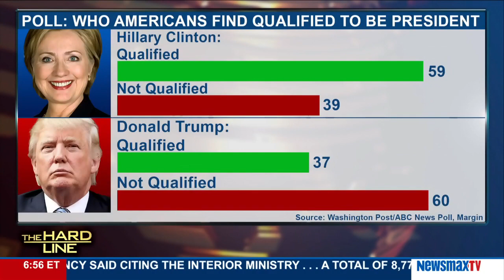The Hard Line | Peter Morici and Oz Sultan discuss whether the GOP has lost its soul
Peter Morici, economist and professor of business at University of Maryland and national columnist, joins Oz Sultan, the big data and counterterrorism expert and conservative Muslim pundit. They discuss whether the GOP has lost its soul, Newt Gingrich saying race relations are worse under President Obama, Hillary Clinton leading in a few new polls, which candidate voters think is more qualified, what the Nice attack and incident in Turkey mean for the GOP convention, Trump needing Kasich's support, thoughts on the first Trump-Pence TV interview and comments from Trump's ghost writer for "The Art of the Deal."